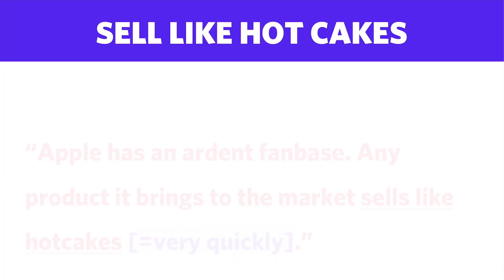Why did the phrase "Sell like hot cakes" become a synonym for selling quickly? — Video [64/300]